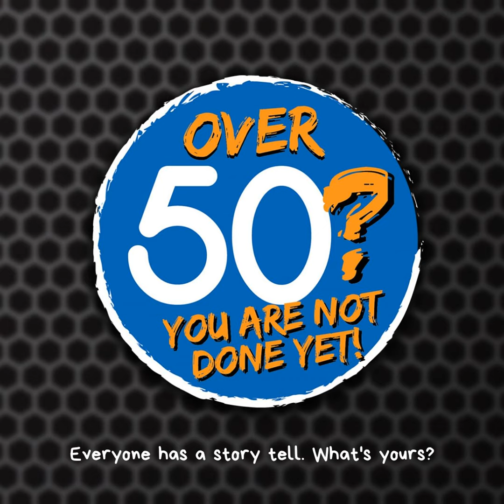TIMING IS EVERYTHING- Percussionist Karen L. Smith ep. 2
Karen L. Smith often says "timing is everything and that, all dreams are possible."
So, it's no surprise, she realized her dream and became a full-time professional musician.
Her instrument is the drum and you may hear her making beats on Philly sidewalks
or performing on the concert stage, across the US.

But there’s more to Karen than meets the eye. Karen uses her instrument as a healing and transformative medium, creating drums circles at schools, senior centers and community outreach functions. Brightening eyes and souls of many. She organized and is the artistic director and lead percussionist for two jazz ensembles -- Sistahs Laying Down Hands and Weez the Peebles. She coordinated the first John Coltrane Jazz Festival. She has written several plays including Legacy the Play and Legacy II, Where are the Tubmans? And the list goes on.

Nadine O, caught up with Karen L. Smith, right before her busy season, to talk about her passion for music and what she asked the universe to deliver to her. Take a listen.

Our episodes are published bi-weekly on Sundays.

LIKE THE SHOW?
Leave us a review on Itunes or Spreaker!

GOT QUESTIONS?
Or leave your questions in the comment section below.

Musical performance on Djembe Drum – Karen L. Smith

Epidemic:
Will He Live Again Kikoru
Sanctuary-Bonnie Grace

Pond 5:
Natural Acoustic Blues Guitar